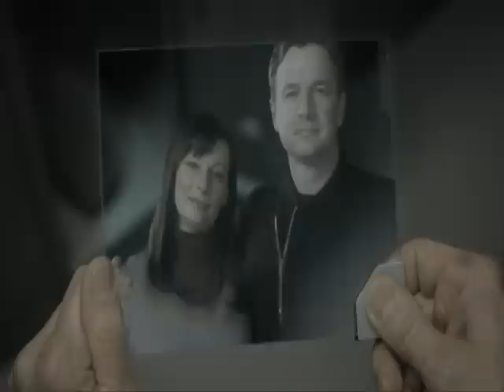Halo Music Video-In the End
Rate and Comment!Music video with the song In the End by Linkin Park with footage from the live action trailer of Halo ODST and Reach and also from Halo:Landfall